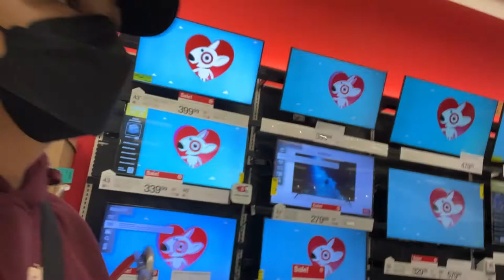VLOG#23 PARTII - HANAP NG TRIPOD NG GOPRO II BILI NG PANG ULAM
PAGKATAPOS IHATID SI RONEE, DUMERETSO KAMI NI BRUNO SA STORE PARA MAGHANAP NG TRIPOD NG GOPRO PARA MAGAMIT KO NA TAPOS PUMUNTA KAMI SA ISANG STORE FOR FOOD.

BE SAFE AND STAY HEALTHY GUYS❤️